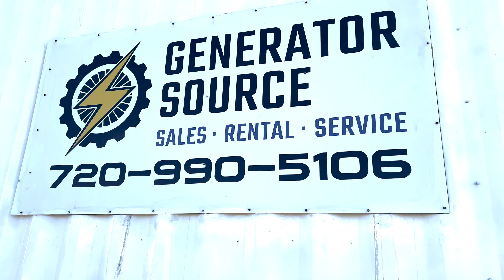Heath Check On Hospital's 1250 kW Generac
This past week we were at a Denver Metro area helping a hospital with preventative maintenance. With this project, we also supplied a rental generator to run standby power while their main Generac 1250 kW was offline with us working on it.

We performed the maintenance, changed all air, oil and fuel filters and ran a load test before reconnecting the unit.

If you need your generator serviced, we operate regional field services in Colorado, Florida and Austin, Texas.

Artist: Ben Fox
Title: Driving Solo